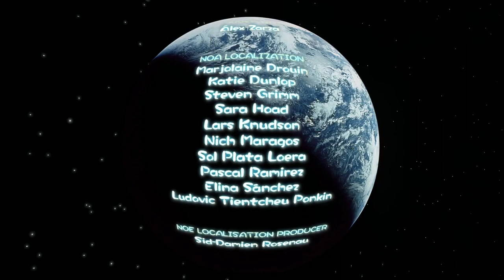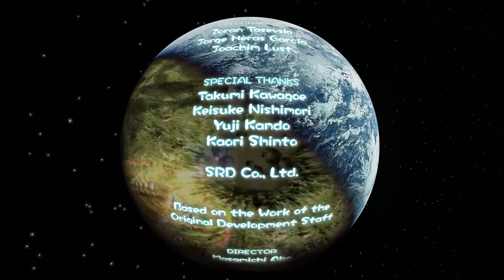All endings| Pikmin 1: Gamecube Version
I know it's not much but here you go enjoy. Let's do it for the love of Gaming! *LIKE*
Leave your comments & thoughts below everyone *Comment* I hope you all enjoy this video. I hope you all enjoyed it, more to come so sit back, relax and enjoy the ride everybody.

Partner with Freedom - Be free.